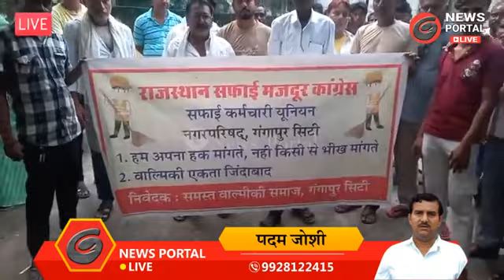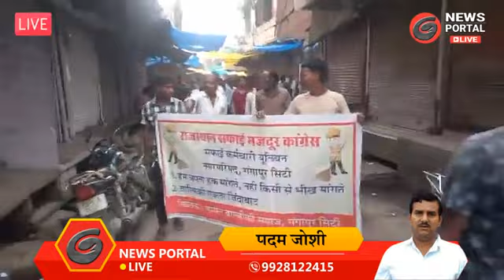सफाई कर्मचारी अपनी मांगो पर अड़े : मांगे पूरी नहीं होने तक काम बंद, आखिर कब सुधरेगी शहर की दशा ?